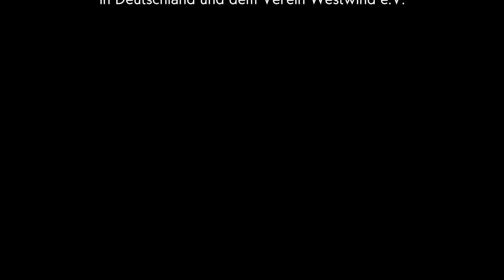Elena -- Ein TangoTheater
Trailer 2 von Elena -- Ein TangoTheater